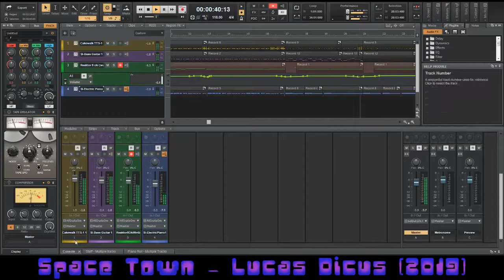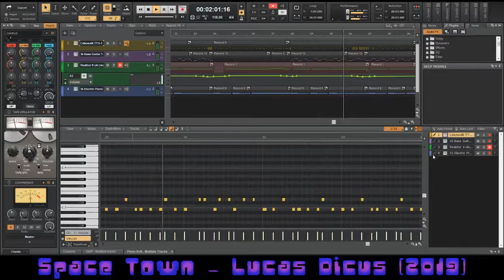Space Town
More of the learning process. Trying to capture some of the feeling of the towns in Phantasy Star II, and utilizing a somewhat similar arrangement (i.e. percussion, bass, lead, and something to build chords), but without sticking to the sound of the YM2612. More of a "what if a companion game were made today" idea, using a lot of updated design elements, but trying to keep a lot of the same feel.
Made in Cakewalk using built-in drums, sampled bass, and (shockingly good) sampled electric piano, and a Kontakt synth.